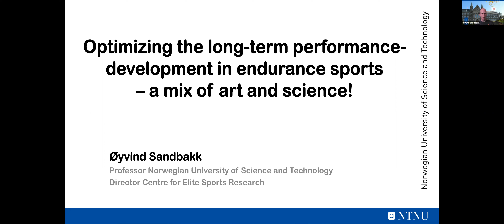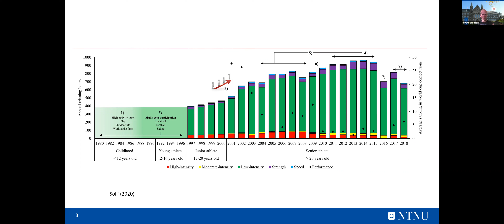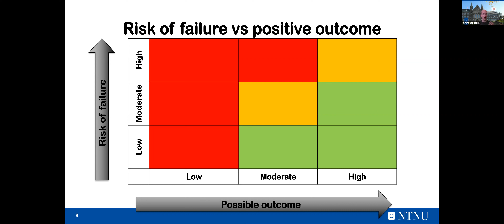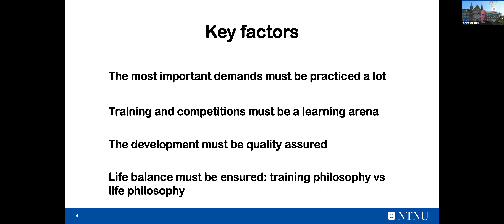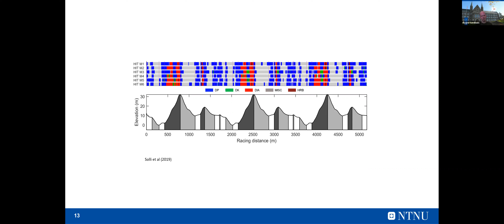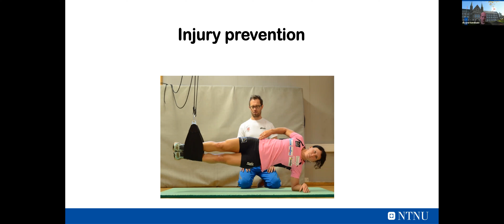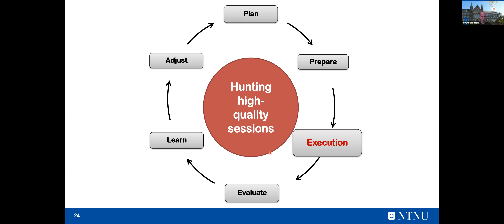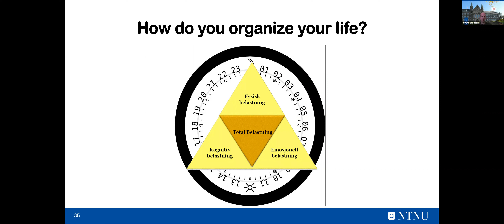Long-Term Athlete Development with Oyvind Sandbakk Part 1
SSWSC coach presentation from Oyvind Sandbakk on athlete development, part 1 of 2.